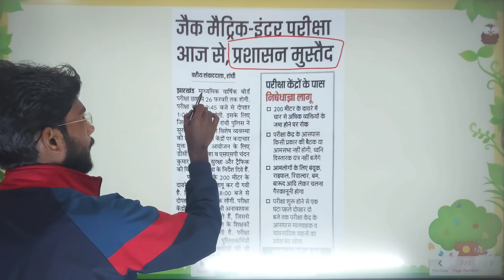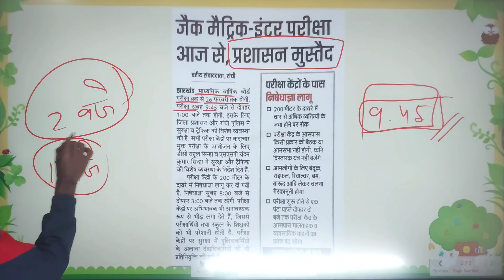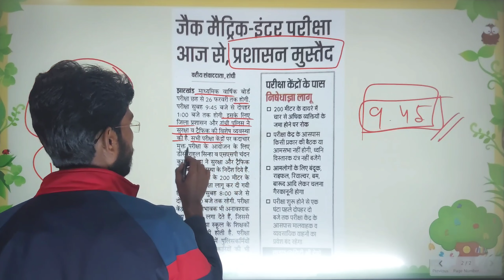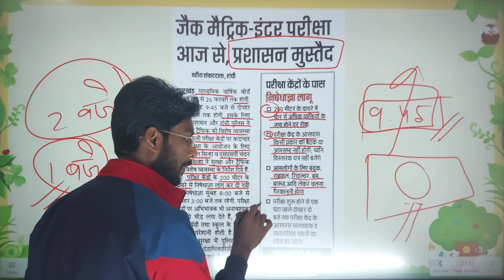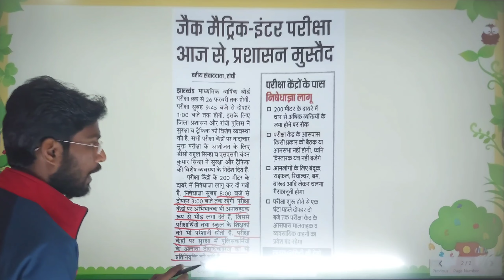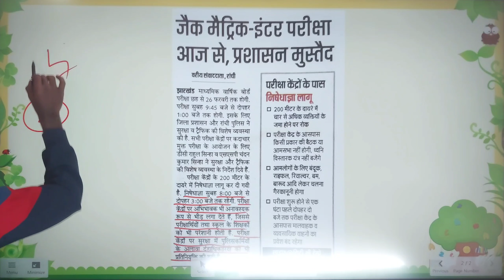Jac 10वी, & 12वी‌ के सभी Student परीक्षा हॉल घुसने से पहले इस वीडियो को जरूर देख ले big Notice